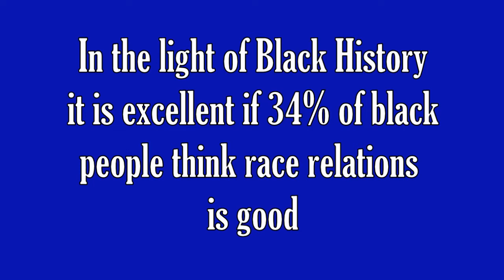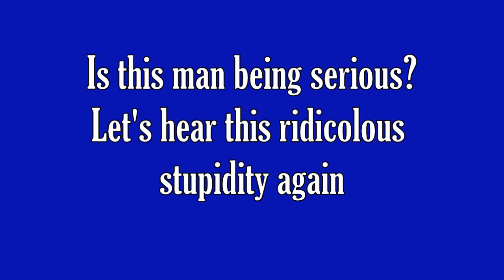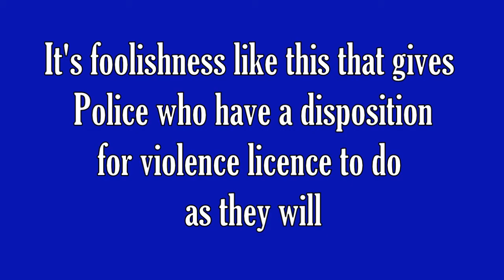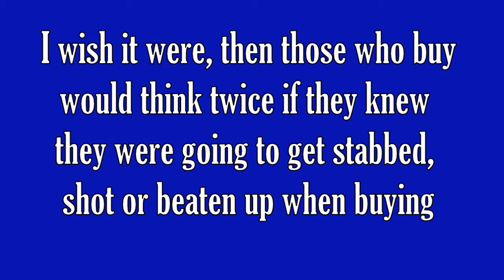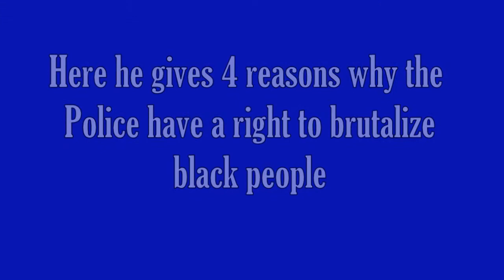The O'Reilly Factor's Demonizing Black People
Black people are to blame for Police brutality so says FOX's show.